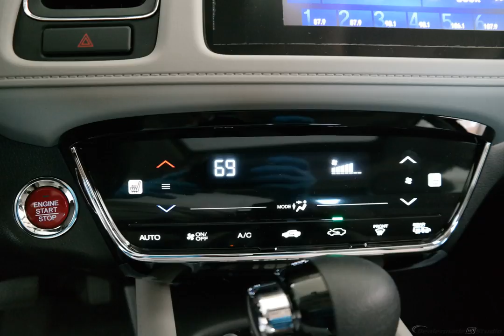2017 Silver Metallic Honda HR-V 4D Sport Utility #6751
New 2017 Silver Metallic Honda HR-V 4D Sport Utility EX Gry #6751